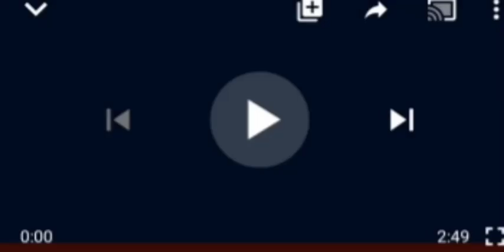TROUBLE:TRADITIONAL GROUP DETHRONE OBA AKANBI OF IWOLANBI! SEE WHAT HAPPENING HERE! SEE WAHALA OOO.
traditional group#O a Akanbi#MURIC